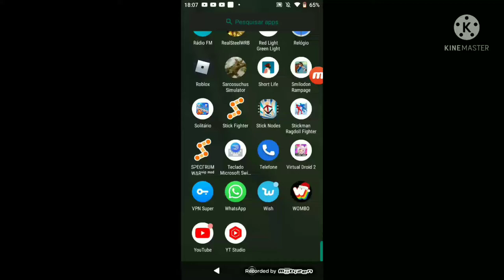tenho o mod spectrum no stick fighter :D (sério)